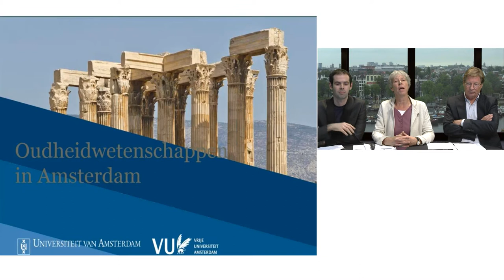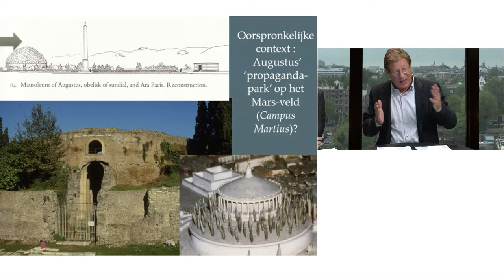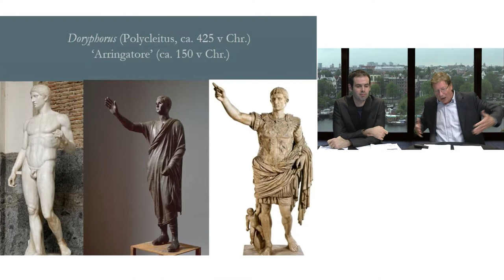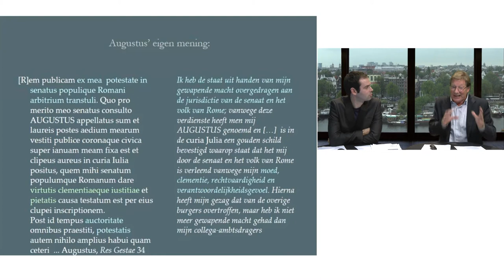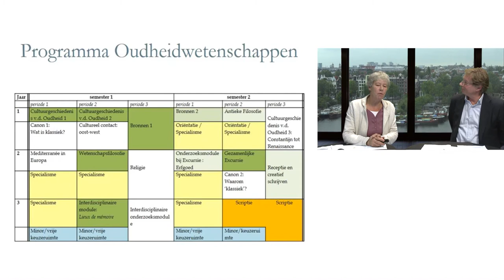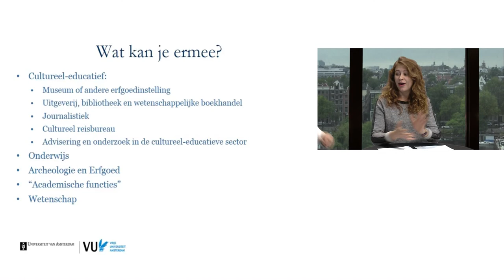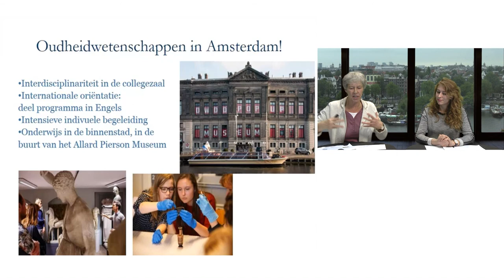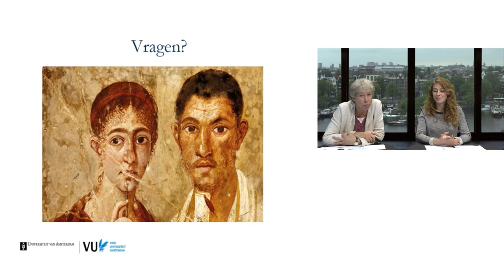Webinar | Oudheidwetenschappen | Universiteit van Amsterdam